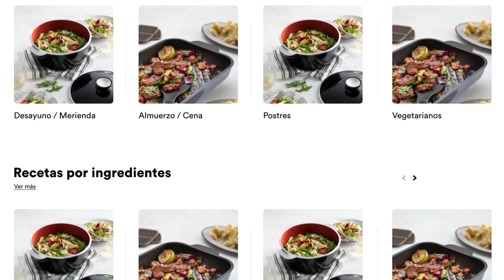Renovamos nuestro sitio web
🙌 Nos seguimos renovando para vos. 🙌
Te presentamos un nuevo hito de nuestra transformación digital y te invitamos a recorrer nuestro nuevo sitio web, mucho más innovador y práctico, con todas las funciones y secciones que siempre quisiste.